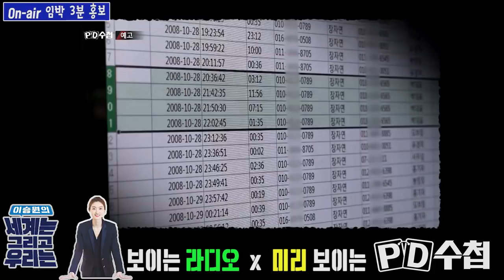[온에어 임박 3분 홍보] 미리 보이는 PD수첩 - '故장자연_누가 통화기록을 감추는가' (5월14일 화 방송)